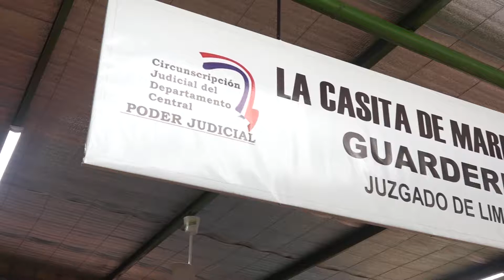Inauguración de guardería en juzgado de Limpio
El juzgado de Primera Instancia de Limpio habilitó una guardería para los hijos de funcionarios judiciales del lugar. Del acto participó el ministro de la Corte Suprema de Justicia y superintendente de la Circunscripción Judicial de Central, doctor Sindulfo Blanco.
Informativo Judicial Capitulo 70
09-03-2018